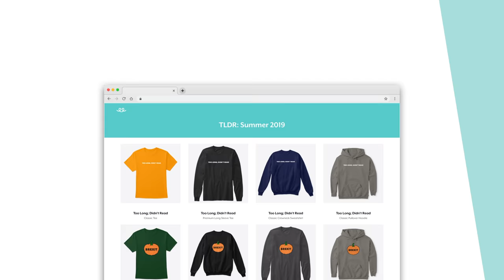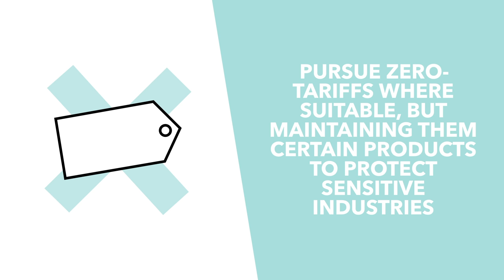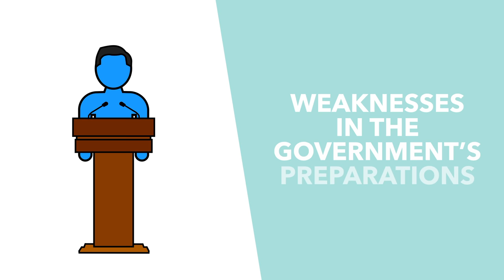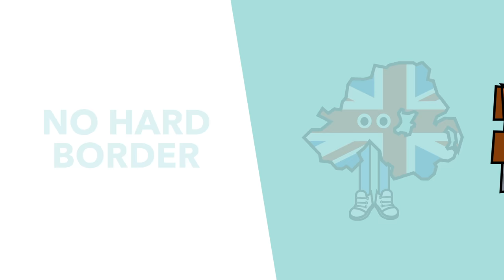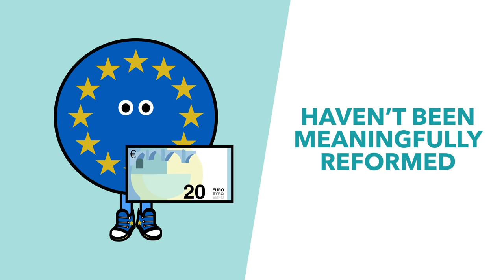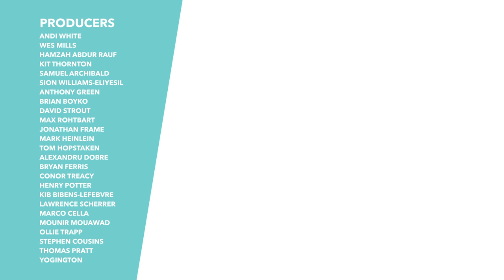Jeremy Hunt's Brexit Plan - Brexit Explained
Brexit is clearly one of the biggest issues in the UK right now, so it makes sense that the candidates for PM are putting it front and centre in their campaign. Jeremy Hunt supported the remain campaign back in 2016, so he has more to prove than Johnson here. He is trying to prove to the Brexiteer Conservatives that he can be trusted to deliver Brexit and he has a solid plan. In this video, we discuss Hunt's 10 step plan and what it could mean for the UK if he's elected.